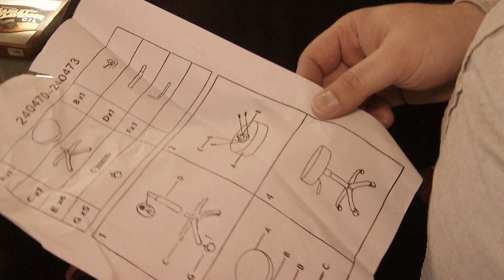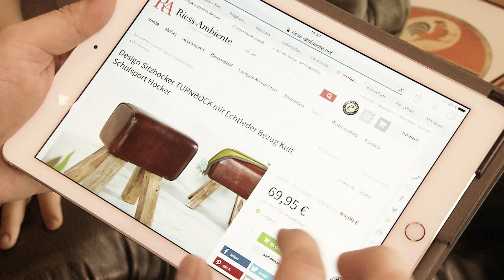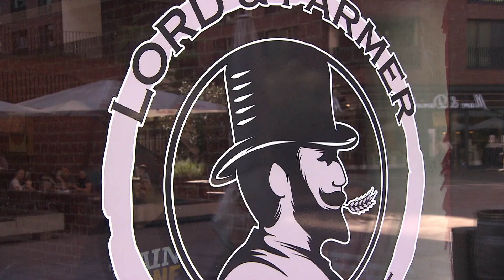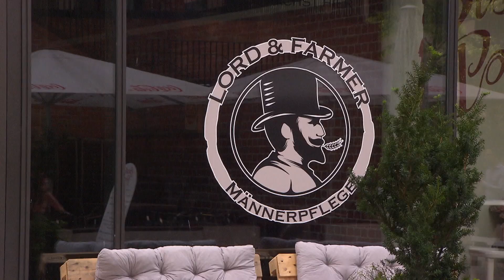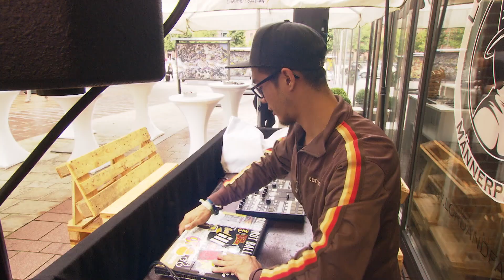Der Schnäppchen-Männer-Salon | Part 2 | Die Schnäppchenhäuser | RTLZWEI Home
Im zweiten Teil der Folge machen die Jungs ihren Laden für die Eröffnung startklar und kriegen zur Einweihungsfeier mit Paul Janke sogar Promibesuch.

"Die Schnäppchenhäuser" begleitet frischgebackene Hausbesitzer, die bei ihrer Zukunftsplanung allerdings auf spottbillige Immobilien gesetzt haben.